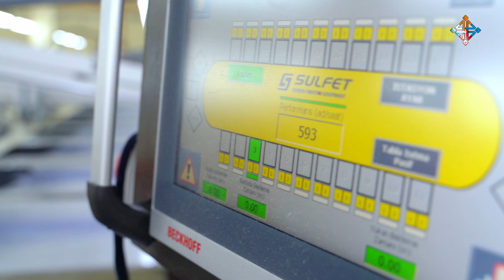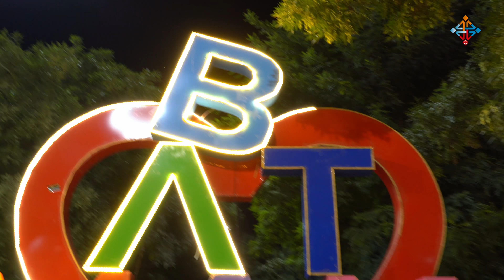BATMAN TANITIM FİLMİ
Mezopotamya’nın kalbi, kadim toprakların modern kenti BATMAN